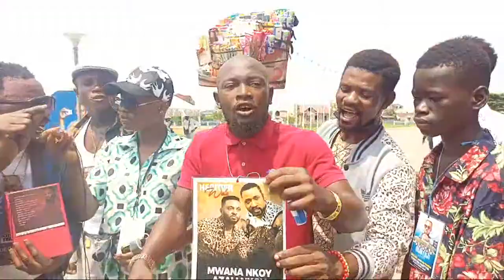EN DIRECT YA CONCERT YA HERITIER WATANABE NA STADE DES MARTYRS , OUVERTURE DES PORTES. 16H50 BOTALA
CONCERT YA HERITIER WATA NA STADE DES MARTYRS! DEJA 16H 50 BOTALA NA KATI, ORGANISATION KITOKO, CHANT EBANDI